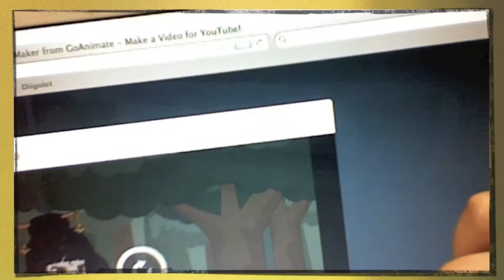Fatimah and Katherine Project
This is our documentation for 5_16_14